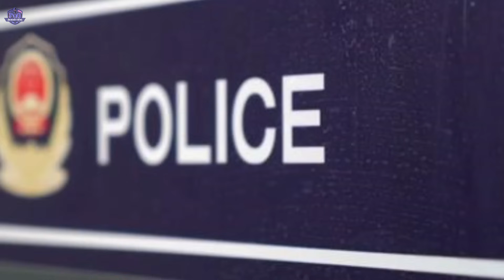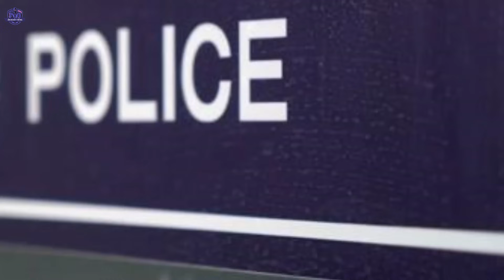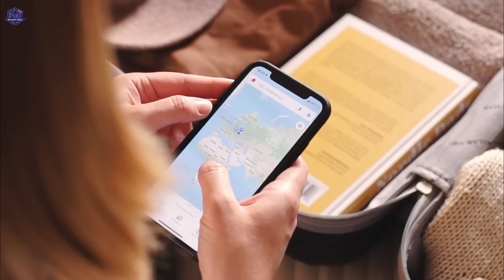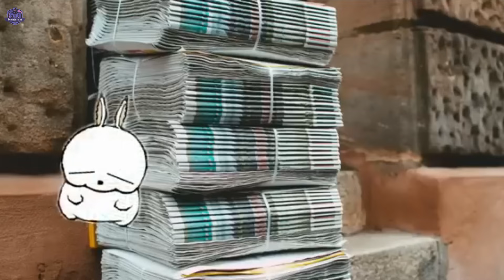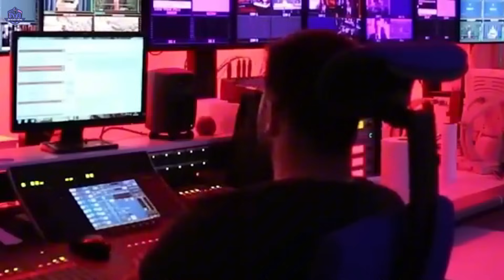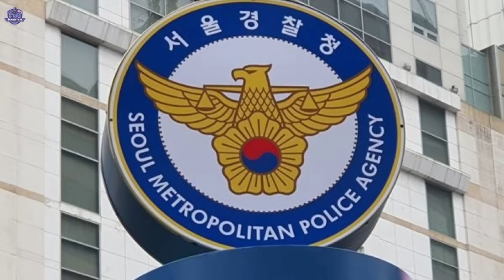Sát Nhân BAO TẢI - Kẻ khiến Người Dân Seoul Phải KHIẾP SỢ | Án Khét Tiếng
Sát nhân B.IẾN TH.ÁI - Kẻ khiến Seoul phải khiếp sợ là ai ? | Án Khét Tiếng